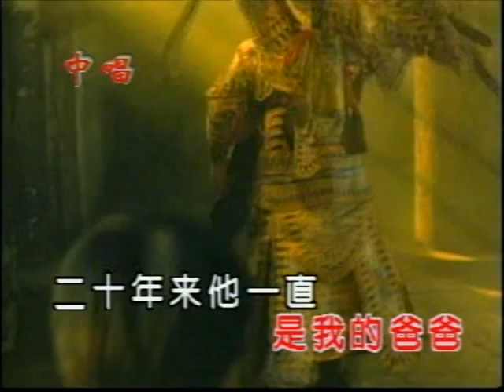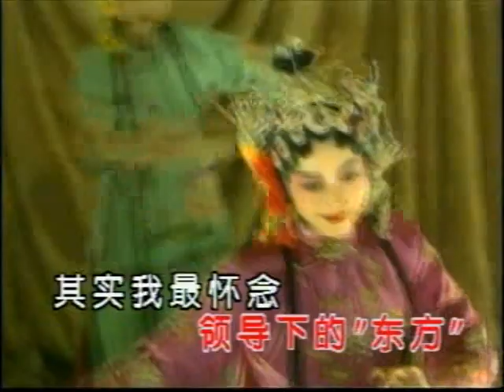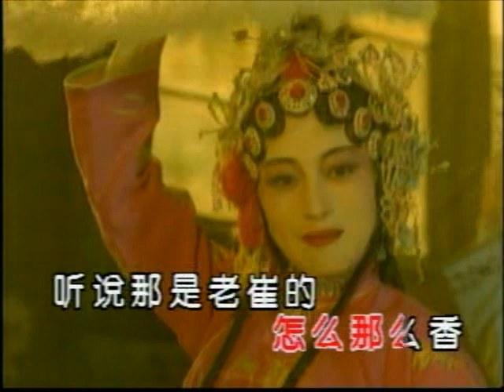艾敬【我的1997】卡拉伴奏